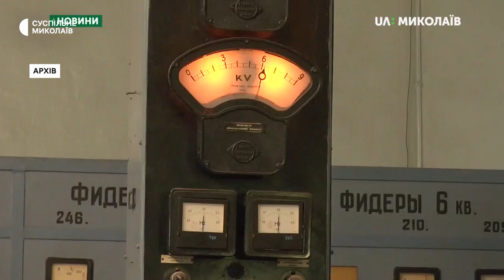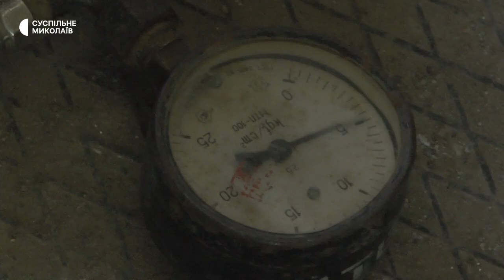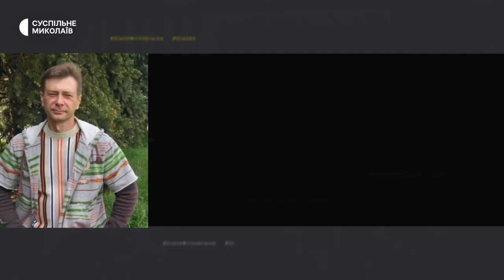У Миколаєві триває підготовка до опалювального сезону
Рівень оплати миколаївцями за тепло, спожите минулого опалювального сезону, складає близько 70%. Але тривають обстріли, пошкоджень зазнають і житлові будинки, і об’єкти теплопостачальних підприємств.
Автор - Федір Бондар, оператор - Олександр Пан.